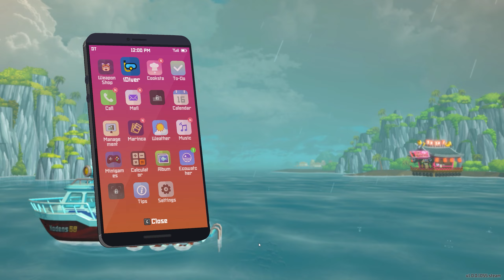JELLYFISH NIGHT || Dave the Diver Part 16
let the bodies hit the floor

STAN TALENT, STAN DREAMCATCHER
bonvoyage

Full gameplay walkthrough of Dave the Diver.

Review ending pc playstation xbox switch